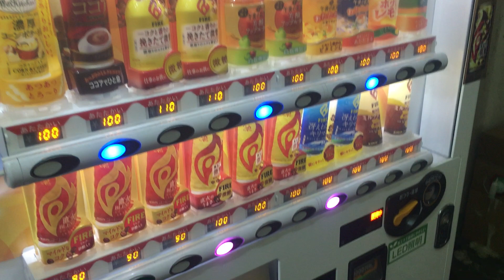Nhà Vệ Sinh Của Công Ty Nhật Có Sạch Sẽ Như Bạn Nghĩ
review nhà WC của công ty cơ khí bên nhật bản